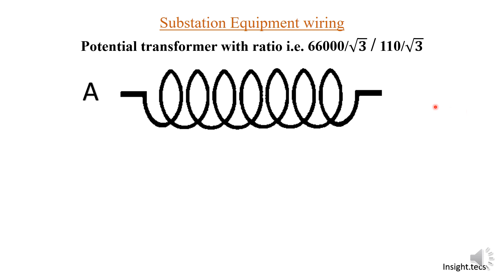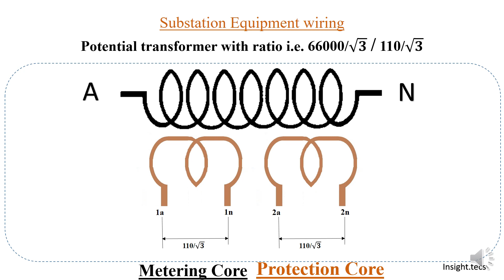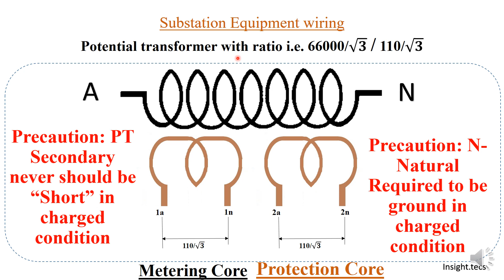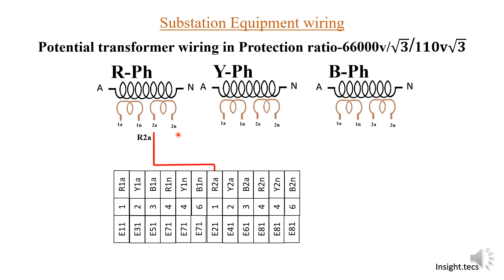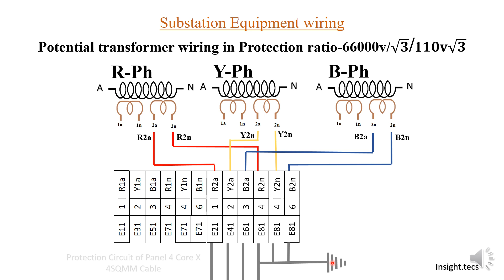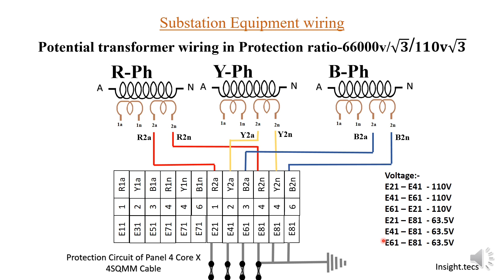Potential Transformer || MK Box to control Panel wiring || Part - 3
Hello friends,

In this part of the series we are here with the wiring connection inside the control room panel.